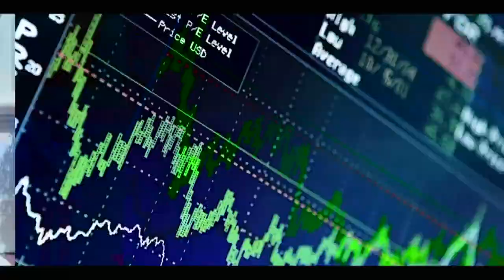MALAW SOW TIRE SÉVÉREMENT SUR L'OPPOSITION, MAMADOU LAMINE DIALLO EXIGE L'EXAMEN DES ORDONNACES....